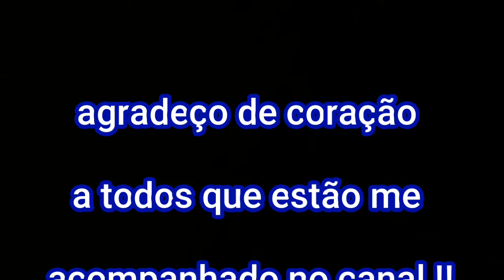Ganhei um capacete de um amigo e inscrito do canal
Ainda não e inscrito do canal ??? Não!!!

Câmera : Galaxy j7 prime Samsung
Edição : Iran Cleiton